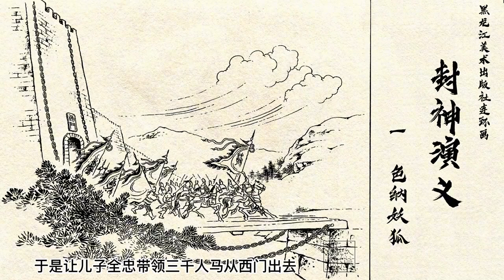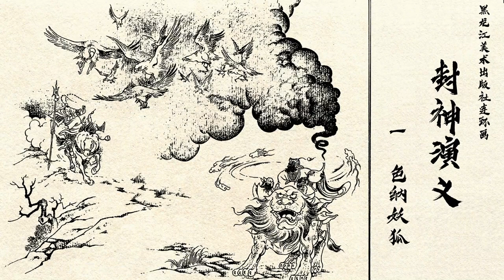封神演義連環畫第1回：商紂王題淫詩觸怒女媧，千年妖狐附身妲己入朝歌 封神演义连环画第1回：商纣王题淫诗触怒女娲，千年妖狐附身妲己入朝歌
小說開頭寫紂王進香女媧宮，見女媧聖像美貌，題詩褻瀆，女媧怒紂無禮，遣軒轅墳中千年狐狸精等三妖入宮惑亂君心，破壞成湯天下。
紂王索冀州侯蘇護女蘇妲己為妃。蘇護送女至恩州驛，狐精害死妲己，借體成形，入宮得寵。紂王沉溺酒色，朝政日廢，又在妲己慫恿下設炮烙酷刑，造蠆盆，任意誅殺大臣，殘害宮人。皇后薑娘娘被廢，慘遭剜目。太子殷郊及弟殷洪逃出朝歌；丞相商容強諫死節；東伯侯、南伯侯無辜遇害。西伯侯姬昌被囚羑裏七年，其子伯邑考被妲己所害。妲己又讒害王叔亞相比幹，致使其被剜心而死。
姬昌逃回西岐後，於磻溪間訪得奉元始天尊命下山助周滅商、隱居草野的薑子牙，拜為丞相。姬發繼父立為西周之主後，又得妻妹均被紂王害死的商武成王黃飛虎為附，其勢益盛。
紂王命太師聞仲伐周。聞仲先後派大將晁田、張桂芳、魯雄、魔家四將等出征，並有截教諸門人相助，排十絕陣等，為闡教教主元始天尊率領門人聯合太上老君等所破。諸將及聞仲均被殺。紂王又派鄧九公、張山、洪錦等出征，皆大敗。九公、土行孫、鄭倫、洪錦等皆歸降西周，一氣仙馬元、羽翼仙被收服；背師助紂的殷洪、殷郊被殺。
武王拜子牙為帥興兵伐商。攻佔金雞嶺，收降孔宣，破汜水、佳夢、青龍、界牌、穿雲、潼關、臨潼等關，並大破截教通天教主所擺的“誅仙陣”“萬仙陣”，呂嶽“瘟癀陣”等。又戰澠池，斬張奎夫婦，戰孟津，殺梅山七怪。會合八百諸侯進軍朝歌，紂王於摘星樓自焚，妲己等三妖被擒。武王即天子位，薑子牙領元始誥敕，在封神台封神，武王封七十二諸侯。